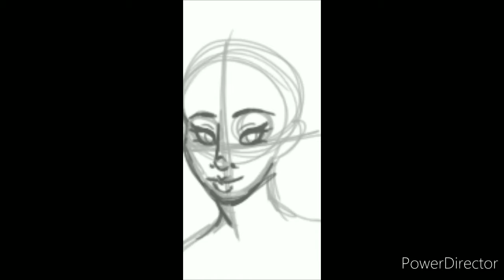Lollypop Speed Art: Empress Elizabeth of Russia